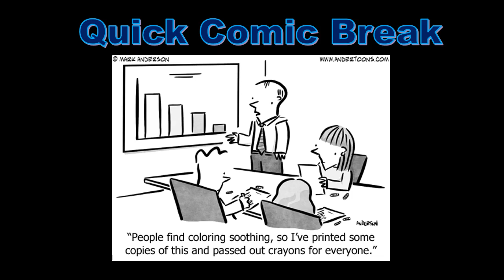Accounting Comic, Accounting Cartoon, Accounting Joke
Accounting Cartoon. Accounting Comic. Accounting Joke